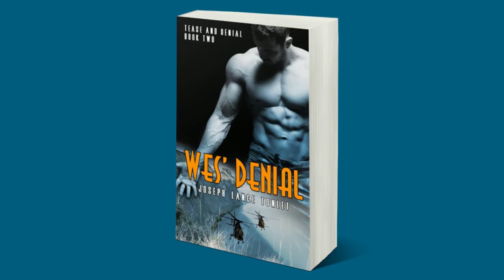Wes' Denial: Tease and Denial #2, by Joseph Lance Tonlet - Trailer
Wes has spent his life looking for that one special guy who will understand and love him—all of him. From his tender vanilla side, to his darker debauched side.

Throughout high school, his successful career in the Marines, and as a BDSM Dom, he’s remained confident his partner is out there waiting to be found.

However, several events shake his normally unflappable self–assurance.

And, even after he finds Grif, will his past catch up with him and possibly drive his soul mate away?